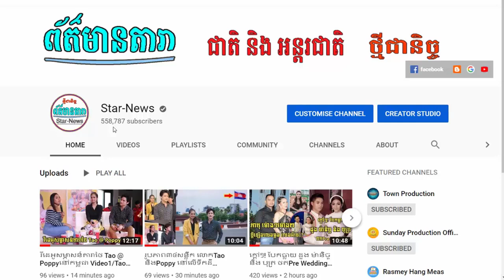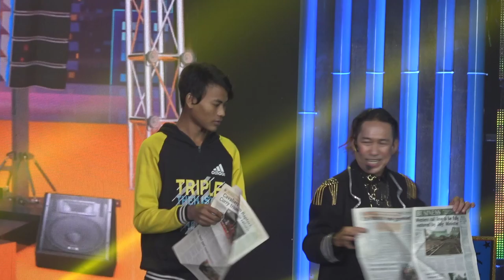សុភ័ក្រ កុសុម៉ា ស្វាគមន៍ខុសពីតារាឯទៀតដាច់ ,គ្រូសៀកបង្រៀនដល់ឆាក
I.សុភ័ក្រ កុសុម៉ា ស្វាគមន៍ខុសពីតារាឯទៀតដាច់
II.គ្រូសៀកបង្រៀនដល់ឆាក
-វីដេអូពេញនិយមទាំង១០របស់StarNews link នៅខាងក្រោម: